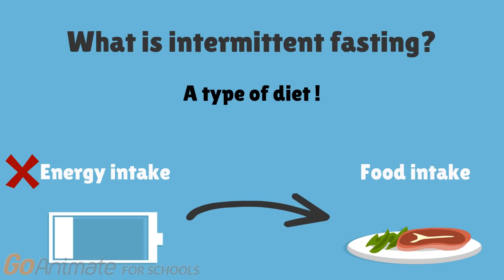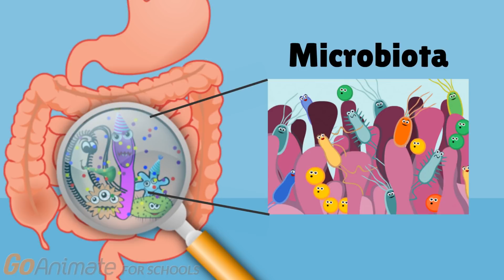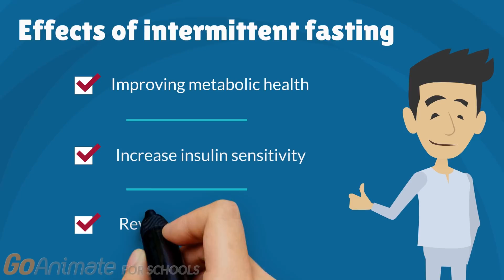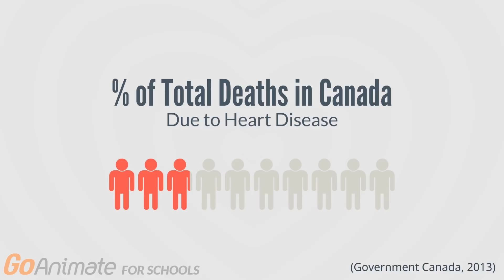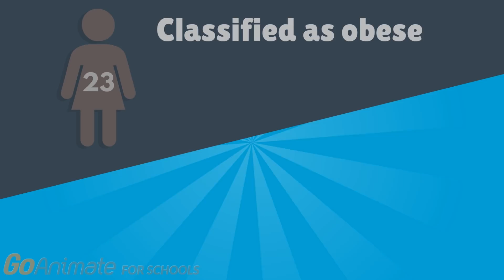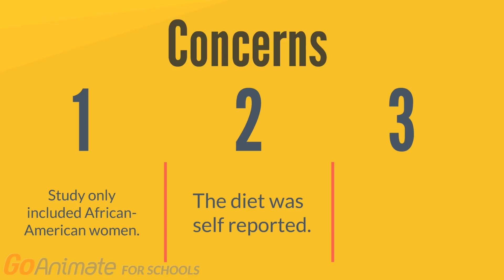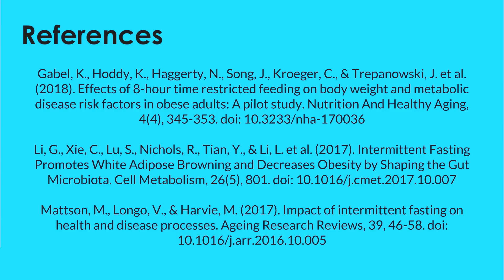Intermittent fasting: The key to that perfect summer body?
Did you hear about this new fasting diet? It’s been all over social media! This video explains what intermittent fasting is, the science behind it and metabolic processes. It also presents research articles that explain the diet further.

This video was made by McMaster University students Farah Al Faraj, Sarah Qureishi, Ingrid Kao and Neel Patel in collaboration with the McMaster Demystifying Medicine Program.

References:
Alirezaei, M., Kemball, C. C., Flynn, C. T., Wood, M. R., Whitton, J. L., & Kiosses, W. B. (2010). Short-term fasting induces profound neuronal autophagy. Autophagy, 6(6), 702–710.

Canada, P. H. A. of, & Canada, P. H. A. of. (2017, February 10). Heart Disease in Canada [education and awareness].

Gabel, K., Hoddy, K., Haggerty, N., Song, J., Kroeger, C., & Trepanowski, J. et al. (2018). Effects of 8-hour time-restricted feeding on body weight and metabolic disease risk factors in obese adults: A pilot study. Nutrition And Healthy Aging, 4(4), 345-353. doi: 10.3233/nha-170036

Kim, I., & Lemasters, J. J. (2011). Mitochondrial degradation by autophagy (mitophagy) in GFP-LC3 transgenic hepatocytes during nutrient deprivation. American Journal of Physiology. Cell Physiology, 300(2), C308-317.

Li, G., Xie, C., Lu, S., Nichols, R., Tian, Y., & Li, L. et al. (2017). Intermittent Fasting Promotes White Adipose Browning and Decreases Obesity by Shaping the Gut Microbiota. Cell Metabolism, 26(5), 801. doi: 10.1016/j.cmet.2017.10.007

Mattson, M. P., Longo, V. D., & Harvie, M. (2017). Impact of intermittent fasting on health and disease processes. Ageing Research Reviews, 39, 46–58.

Trepanowski, J., Kroeger, C., Barnosky, A., Klempel, M., Bhutani, S., & Hoddy, K. et al. (2017). Effect of Alternate-Day Fasting on Weight Loss, Weight Maintenance, and Cardioprotection Among Metabolically Healthy Obese Adults. JAMA Internal Medicine, 177(7), 930. doi: 10.1001/jamainternmed.2017.0936